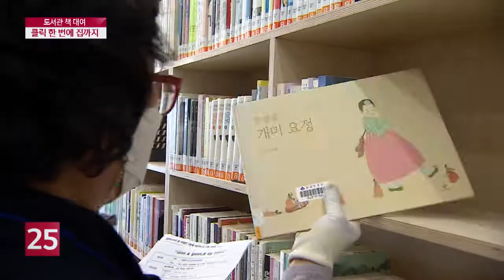도서관 책 대여, 클릭 한번에 집까지 '호응'